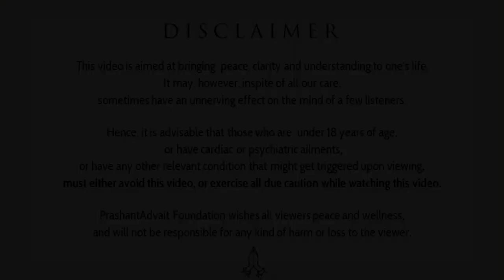Why become a soldier, when there are other comfortable jobs? ||Acharya Prashant, B.H.U session(2020)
Video Information: 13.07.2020, BHU- Varanasi-Webinar, Greater Noida, U.P.

Context:
~ How to choose a profession?
~ Career as a soldier
~ Why we always choose a safe and secure job?
~ Choosing Soldier as a profession - a patriotism or just a heroic influence?